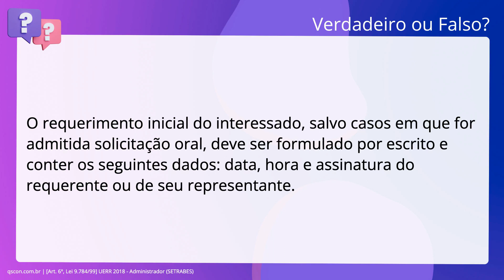QScon Direito: [Art. 6º, Lei 9.784/99] UERR 2018 - Administrador (SETRABES)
Art. 6º, Lei 9.784/99 | UERR 2018 | Administrador | (SETRABES)

O requerimento inicial do interessado, salvo casos em que for admitida solicitação oral, deve ser formulado por escrito e conter os seguintes dados: data, hora e assinatura do requerente ou de seu representante.

Gabarito: Falso